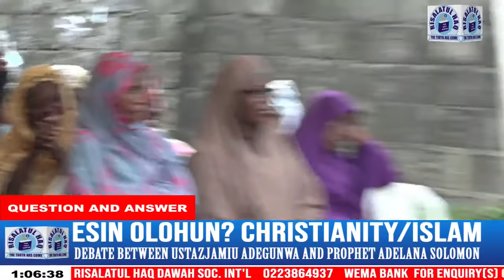DEBATE BETWEEN USTAZJAMIU ADEGUNWA AND PROPHET ADELANA SOLOMON ON ESIN OLOHUN? CHRISTIANITY/ISLAM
Kindly support Our ONLINE FUND RAISING For  RISALATUL HAQ ISLAMIC ARENA (SCHOOL, HOSPITAL, MOSQUE & VOCATIONAL CENTER) by Donating into
RISALATUL HAQ DAWAH SOC. INT'L
   Wema Bank

RISALATUL HAQ !!! We are supercalifragilisticexpialidocious